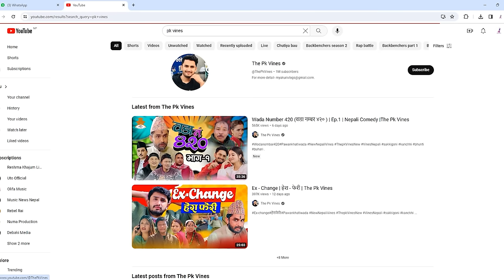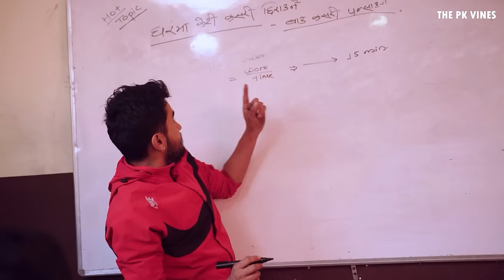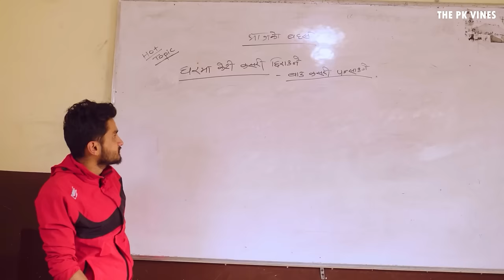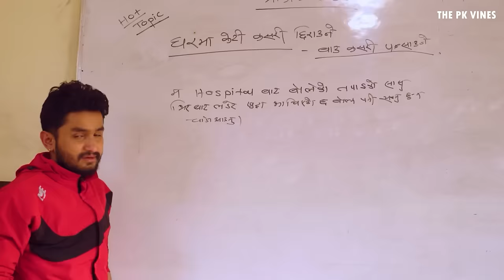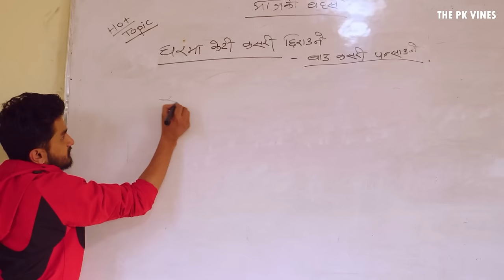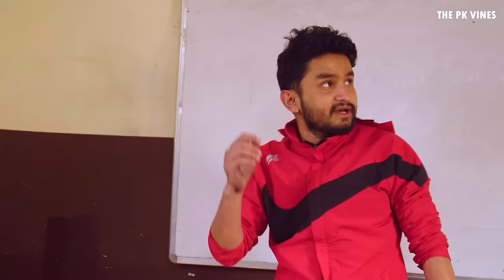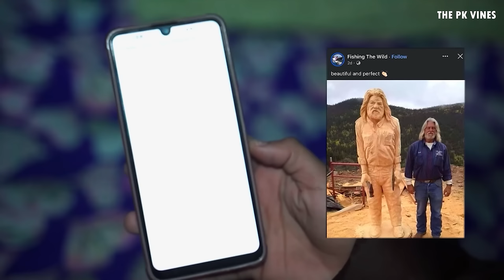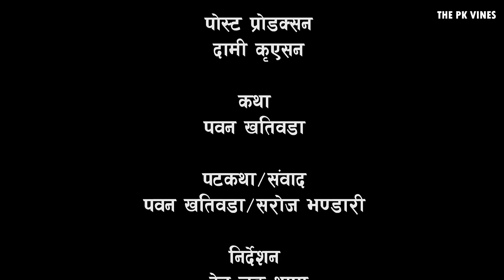Wada Number 420 (वडा नम्बर ४२० ) | Ep.2 | Nepali Comedy |The Pk Vines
Nepal's registered and legal sports news site (only for news)
"PKVINES"

कलाकारहरु
पवन खतिवडा
नबिन थापा
नव नविन खतिवडा
रोशन सुवेदी
स्मारिका ढकाल
रेश्मा तिमल्सिना
लोकभुशन चौलागाई
कमल भट्ट
कृष्ण कुमारी खड्का
दिप्सन लिम्बु
यादव थापा
सन्तोष शंकर
सुमीन गुरुङ
ऋतु बस्नेत
कन्चन सापकोटा
शोवर्स घिमिरे

क्रिएटिभ टिम
नव नविन खतिवडा
नविन थापा

श्रृङ्गार
यादव थापा

छायाँकन
सनम तामाङ्ग

व्यवस्थापन
सुरज थापा

साहायक निर्देशक
नब नाबिन खतिवडा

लाइट
हर्क पहाडी

कथा
पवन खतिवडा

पटकथा/संवाद
पवन खतिवडा/सरोज भण्डारी

निर्देशन
देव जङ्ग थापा

Edit:  @damicreation2361

►Online Supporter :-
Bishal Rai (𝑴𝒇𝒖 𝒗𝒂𝒆 )